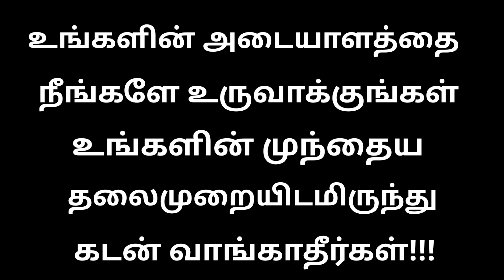நீங்கள் எந்த சாதி????||What is your caste???? || Tholanisam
Hello viewers ❤️

நீங்கள் எ‌ந்த ஜாதி???

What is your caste???
இந்த காணொளி அனைத்தும் கற்பனையே
யார் மனதையும் புண்படுத்தும் வகையில் அல்ல.

நன்றி!!!
In this video we share a just our opinion about castisam. We explain what is caste and what will separate people. Why some set of people being harrased because of caste. When will this comes to end. A change starts from each and every person. We hope it will impact some people.

Please comment on your thought 💭